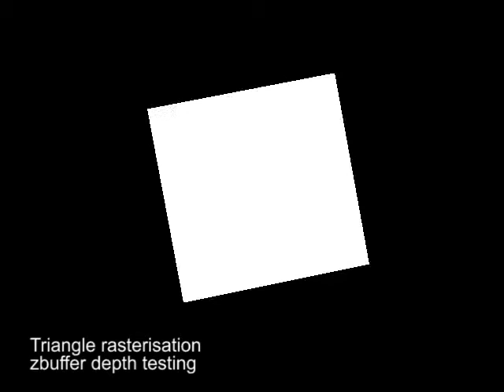simple 3d Software rendering